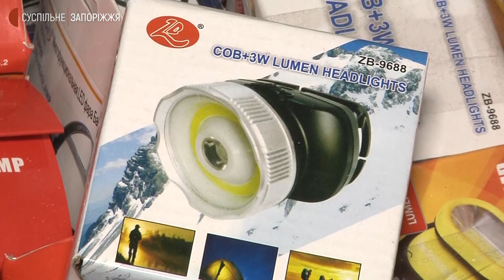У волонтерському хабі "Вогник" Запоріжжя шиють медичні підсумки для військових | Новини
Медичні підсумки шиють для українських військових у громадській організації "Вогник Запоріжжя". Її керівник Іван Здоровець розповів Суспільному: передають на фронт також усе можливе, починаючи від засобів гігієни та їжі, закінчуючи тактичним спорядженням.